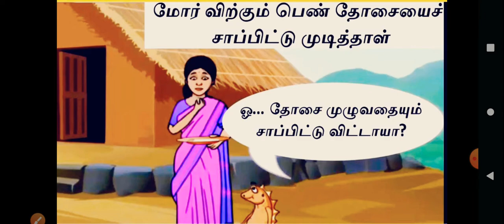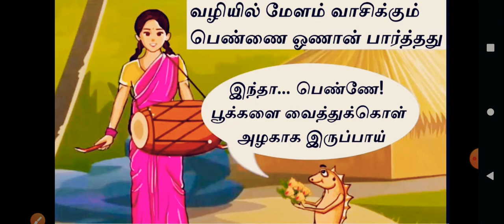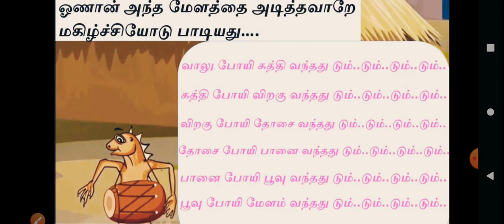வாலு போய் கத்தி வந்தது டும் டும் டும் டும்| தமிழ்| வகுப்பு:3 | பாடம்:5| பருவம்:2 | படக்கதை